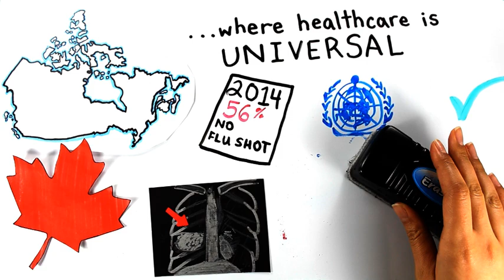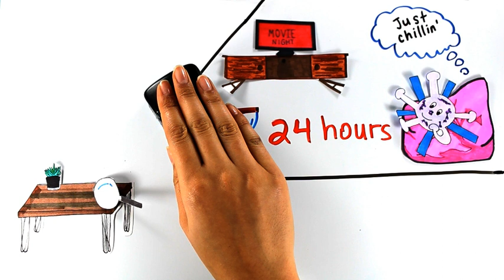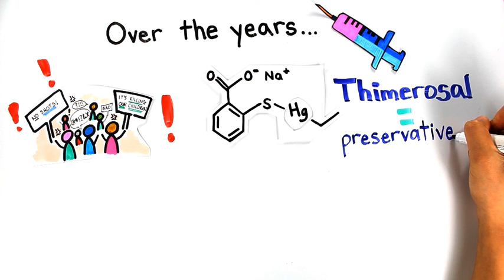The Flu Shot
In this episode, we will look into how the flu is spread and why you should consider getting the flu shot!

The Content is not intended to be a substitute for professional medical advice or waiting to seek medical advice because of information that you have read or seen in our content. Always seek the advice of your health care provider(s) with any question you may have regarding a medical condition or issue that requires medical attention. Never ignore professional medical advice or wait to seek medical advice or treatment because of something you have read or seen in our content.
If you believe you may have a medical emergency, call your physician or 911 immediately. Health Animated Design Inc. does not recommend or endorse any specific tests, doctors, products, procedures, opinions, or other information that may be mentioned on the Site. Reliance on any information provided through all official Health Animated Design Inc. platforms including YouTube, Instagram, Facebook, or our website is solely at your own risk.